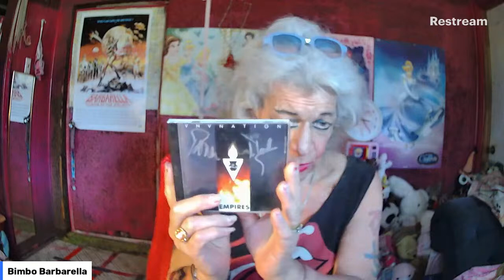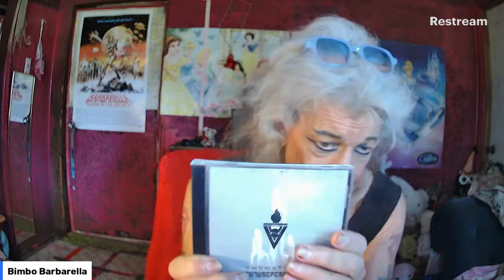Wensday Afternoon Stuff 4/8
Nothing Real Important